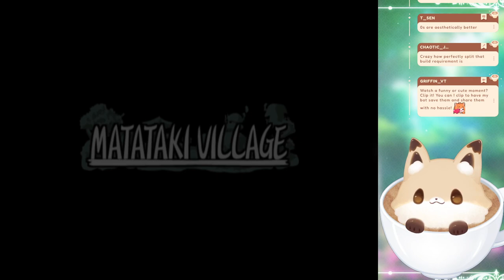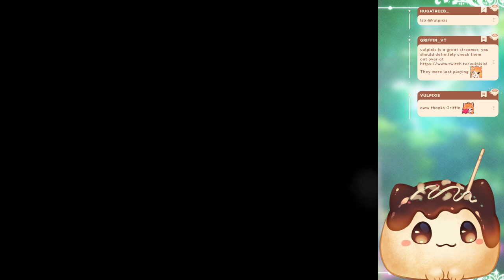Building the moon mech! (Pt. 11)